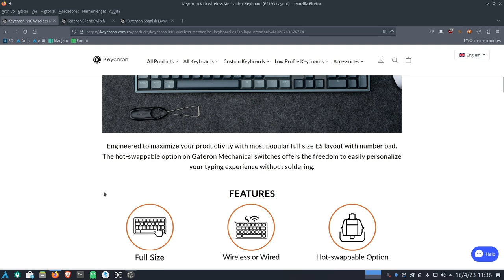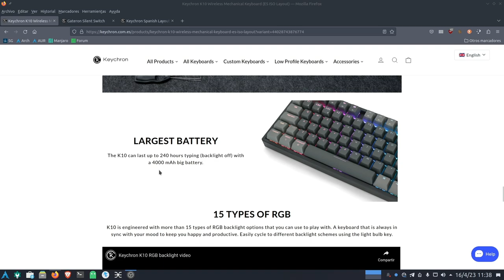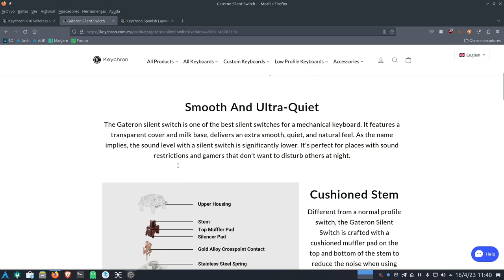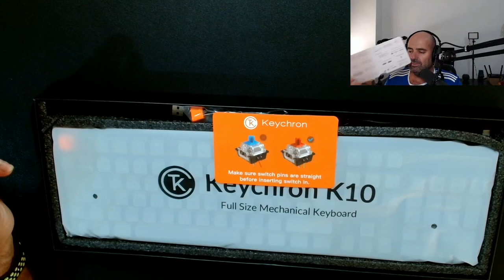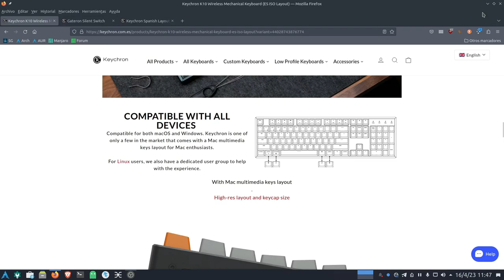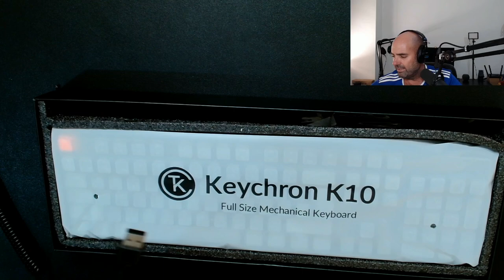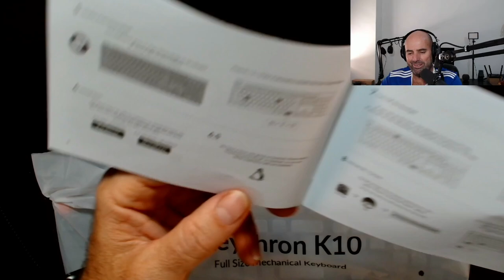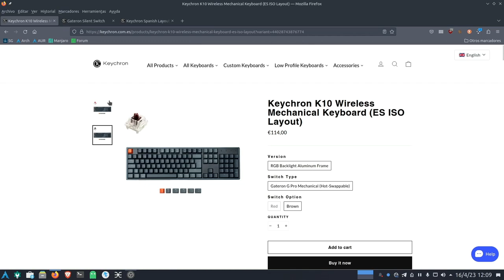Unboxing y primer vistazo: Keychron K10 Wireless Mechanical Keyboard (ES ISO Layout)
Pues que me acabo de pillar este teclado mecánico, mi primer 100% mecánico, y os traigo el unboxing y primer vistazo, a mi rural estilo.

Keychrom es una marca bastante reconocida y de consabida calidad, en mi caso lo he comprado directamente en su web con la disposición en español de España.